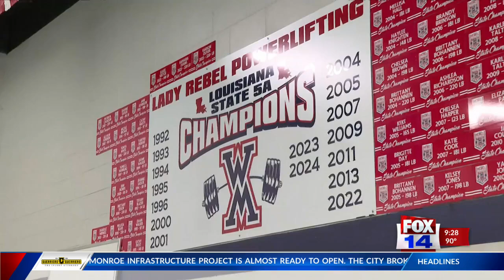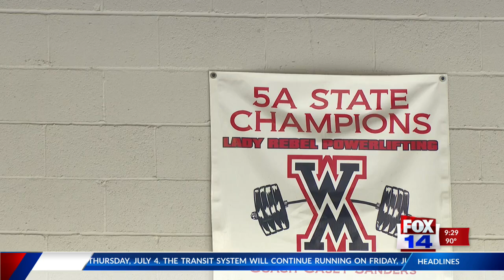WEST MONROE POWERLIFTING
OBIE SIMS MAKING IMPACT ON LIVES THROUGH THE SPORT OF POWERLIFTING